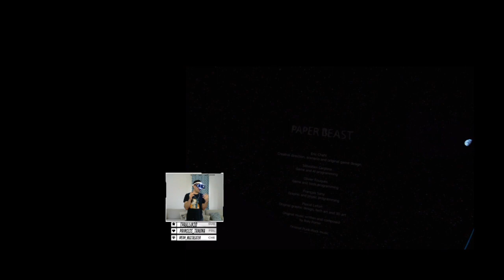Marvel's Avengers (PS5)